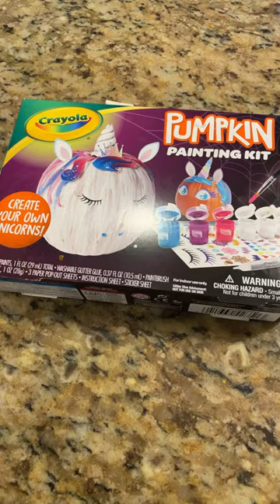Crayola Unicorn Pumpkin Painting Kit! 🎃